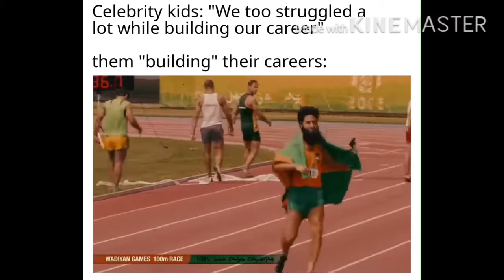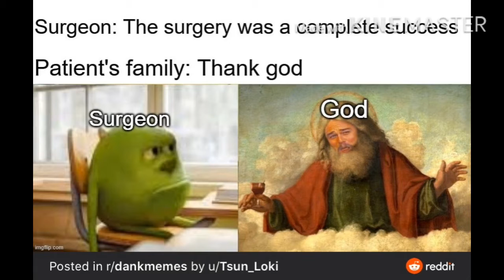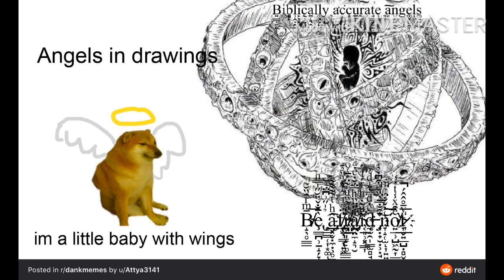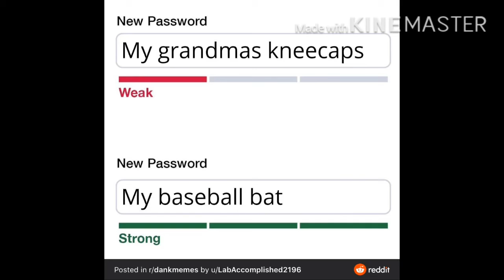August 25, 2020